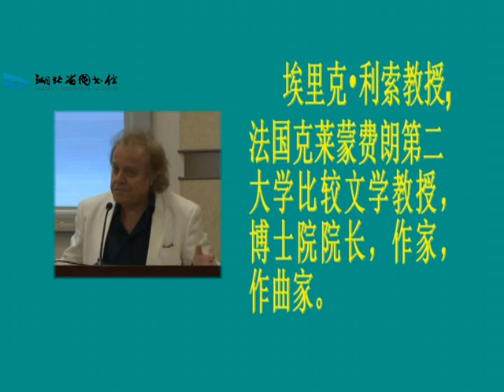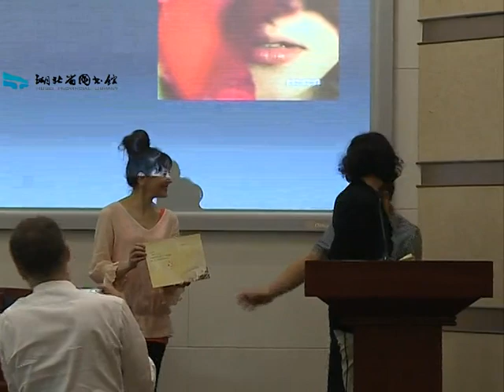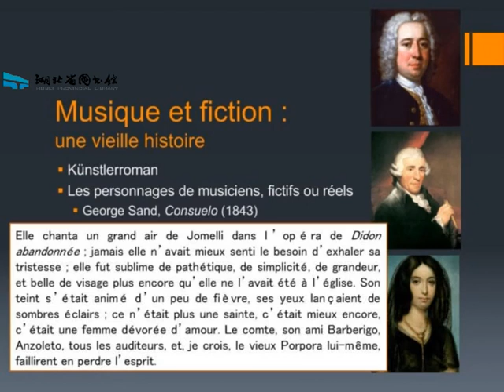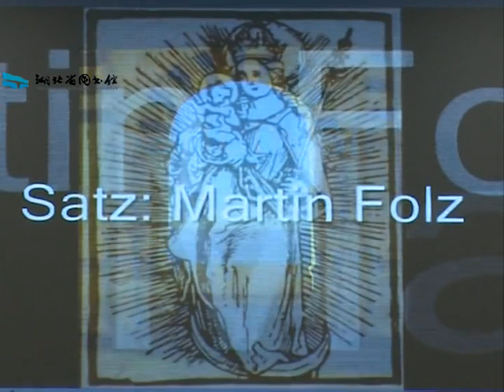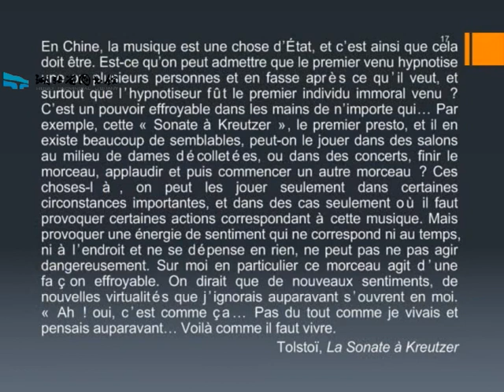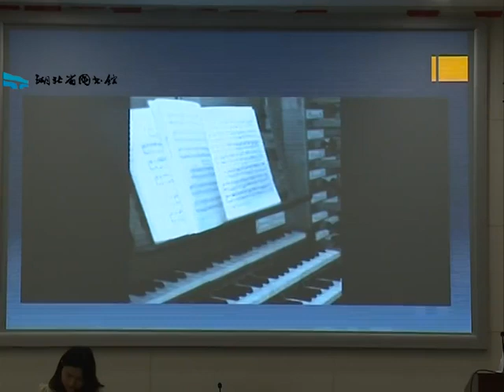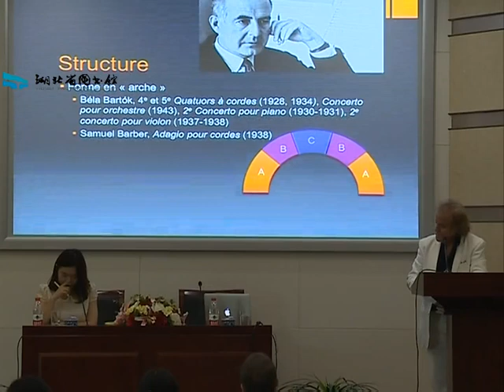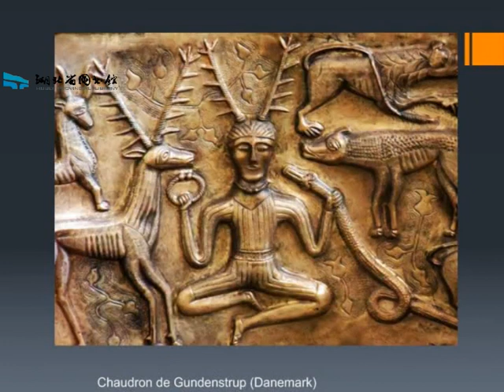埃里克·利索：文学与音乐法文演讲 中文翻译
法国克莱蒙费朗第二大学比较文学教授，博士院院长，作家，作曲家。